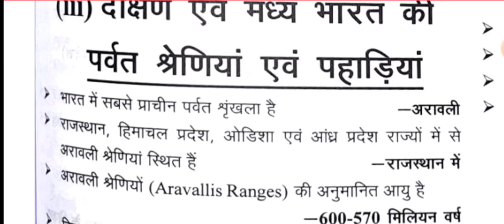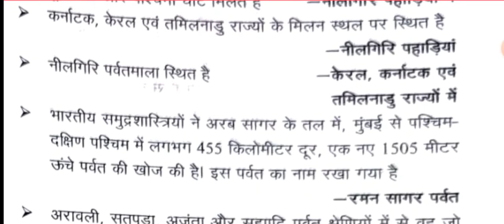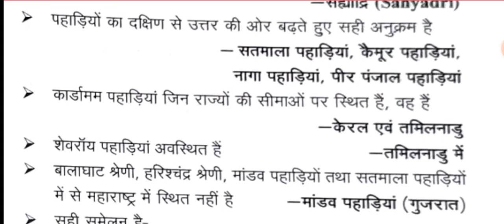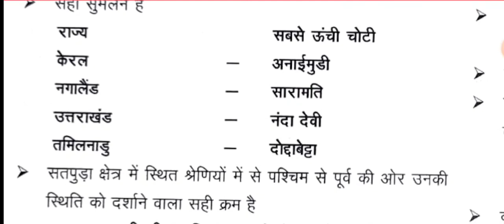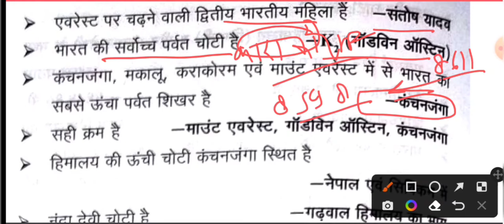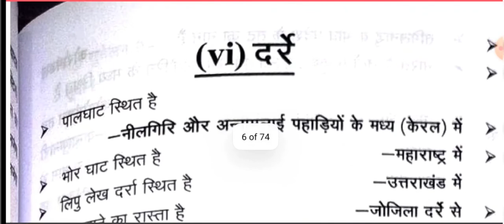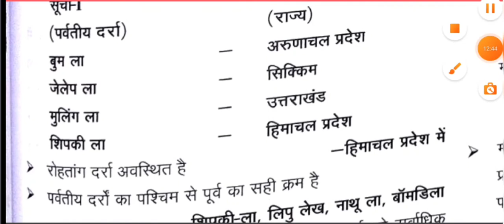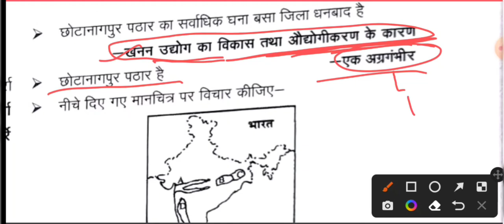indian geography ghatna chakra gs pointer |indian geography in hindi @studybattlewithalok#uppsc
ghatana  chakra
ghatana chakra current affairs
ghatana chakra science
ghatana chakra biology
ghatana chakra physics
edu teria
papa video
insight ias
insightias
visionias
master video
papa video samany hindi
papa video history
papa video geography
papa video current affairs
master video current affairs 2022
master video history
madter video polity
papa video polity
ghatana chakara samany hindi
gnereal hindi
samany hindi
ghatana chakra polity mcq
pariskha vani
pariksha vani up special
up special
pariksha vani polity
pariksha vani enviorment
parisha vani gs

UPSC
NTPC
RAILWAYS
ghatanasar ghatanachakra
indian geography ghatna chakra gs pointer

   indian geography ghatna chakra gs pointer in hindi
indian geography ghatna chakra gs pointer 2022
indian geography ghatna chakra gs

indian geography